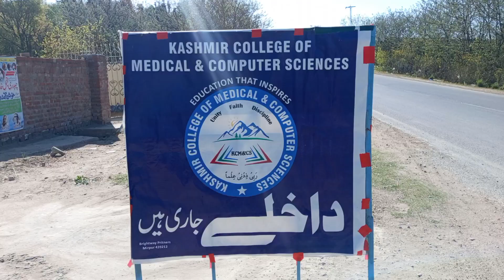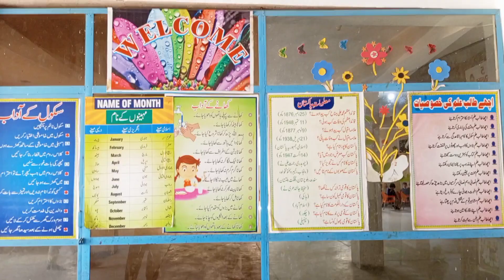کشمیر کالج آف میڈیکل اینڈ کمپیوٹر سائنسز خان آباد چکسواری ضلع میرپور مکمل ویڈیو اپ ملاحظہ فرمائیں۔